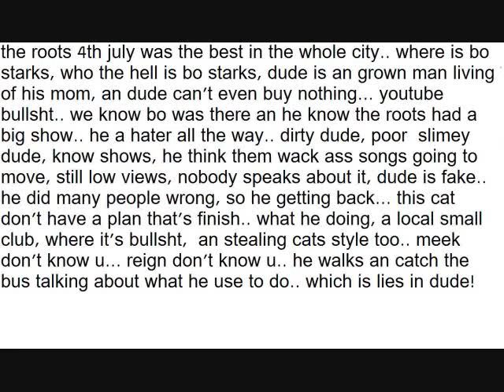THE ROOTS ROCK THE 4TH OF JULY, THE LEGENDS SO WHAT THE HELL IS BO STARKS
BO STARKS IS NOTHING, HE WATCH THE ROOTS ON TV IN HIS HOUSE, HATING DUDE, U A REJECT
Boppin (Real Nigga Talk)" Bo Starks (Free Download) MYSPACE.COM/BOSTAR2007 Dude Tooker produced by Love Carnival, for the upcoming Bo Starks Mixtape "My Dude" ... Bo Starks is that Dude on the East Coast! 09 Make Hits. Philly Swag is here. Peaked at #6! 1974 It's definitely a classic jam! When it starts there's no mistaking what song it is...love it! Covered by; Tina Turner, Janis Joplin, Humble Pie, Eruption, Dorian, Missy Elliot, The Commitments, Miki Howard, Seal, and Booker T. & The M.G.S'.s .PCD, and sampled by Rhianna for "S.O.S. (Rescue Me)" . Rock Hop Music Get Down ;Baby You: I can Do me; Watchers ; Shake your ass girl ; Been 2 Places ; Iraq (I Rock) ; Make A Wish ; The Answer ; Get Somebody ; Bo Im In Versace ; Letitdo Wutitdo ; In the Hood (caveman status) ; Let's go (intro) ; Gettin Money ; Big Shot ; Why Hate? ; The Youtube Album ; Party Like Rick James Bo Dude S.p. Slim philly starz Starks Bo Starks -"We Belong together" remix" sexy fun bounce dat ass song women Madonna & Christina gonna come"Its Britney bitch!" Bo and Hope Bo Selecta Bo Burnaham Stark John Starks Bo jackson diddlely bo staff taebo usa hip hop rap rock n roll pop music nba nfl nhl mlb S.p. Slim philly starz Starks Bo Starks -"We Belong together" remix" sexy fun bounce dat ass song women Madonna & Christina gonna come"Its Britney bitch!"Bo and Hope Bo Selecta Bo Burnaham Stark John Starks Bo jackson diddlely bo staff taebo usa hip hop rap rock n roll pop music music videos nba nfl nhl mlb Bo Star Bo Sparks Bo Stark B Star Bo Bo Bo Starks is the star of the hood trekker show. watch bo starks music videos and listen to his music by typing Bo Starks in the search box. Bo Star Bo Sparks Bo Stark B Star Rick James, Alonzo Miller old school vibe dancing dancing girls in peanuts la. sexy fun bounce dat ass song womening, Lindsay lohan paris hilton nicole richie kim vivica jamie fox jada pinlkett kids is Madonna & Christina gonna come"Its Britney bitch!" -Damn is Britney pregnant again?? LOL. -This performance is pretty bor out and kiss to help her out some? She should've stretched or something because she's looking pretty stiff lol. -Forget everything I just said, 50's expression says it all! LMAO. -Sarah Silverman again? She just hosted the Movie Awards...shits about to get real disrespectful! lol. -Sarah is bombing! Damn this is worse than Jack Black last year LMAO. -Thank goodness she left, that was awful. -Oh that boy Mark Ronson! -Why is Justin Timberlake beat boxing?? -Why wasn't Irreplaceable nominated for Monster Single?? It was #1 for 10 weeks straight. -The format for this show is pretty lame. -Kanye is still performing Stronger?? Nevermind back to commercial. -Why does Robin Thicke sound so monotone?? -Kanye West is a social activist?? -How does Justin Timberlake win this award over Jay-Z and Beyonce?? -Cowboys score again bitch! 16-6. -Beyonce's tits look phenomenal! -I LOVE this Maroon 5 song! It sounds hot live too. -Why do we keep going to commercial during the performances?? They seem to be the only thing worth watching...well besides Beyonce of course lol. -Yo why we keep missing all the performances?? This show is totally ass LAZY NOTHING... unless you're actually there, great for 95% of us at home. -So we don't get to see T.I. Perform, but we're suggested to see Chris Brown's non-speaking ass?? -Chris's dancing has improved, but Omarion is still putting him to sleep. -Rihanna has some of the best legs in the game! I could see myself skeetin' on them too lol. -Someone tell Chris Brown we've already seen him do all of Michael Jackson's moves in his videos lol. -Is that Will Smith's son on stage with CB?? -Chris Brown's performance has been the highlight thus far, but that really isn't saying much for this show lol. -How the fuck did the Giants catch up?? 17-16. -Kanye West and Bentley are actively losing cool points for dancing, and even being on the stage while Soulja Boy is "performing" this ol' coon ass shit. -Surprise, surprise Justin Timberlake won again. -Timberfake did have a point, MTV does need to play more videos because their shows suck ass now. -Cee-Lo's voice is so dope! I can't wait until the new Gnarls album drops! -Atmosphere - Little Man Bishop Lamont - I'm A Warrior Bizzy Bone, Mr. Criminal - We Run It Black Eyed Peas - Like That Bleu Davinci, Spider Loc - '66 Bone Thugs-N-DPGC